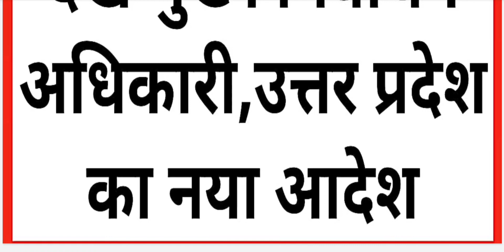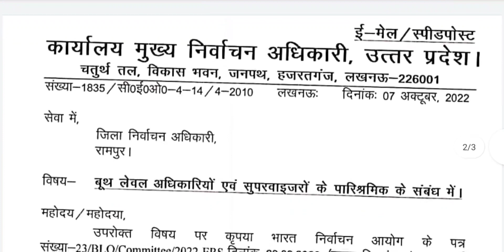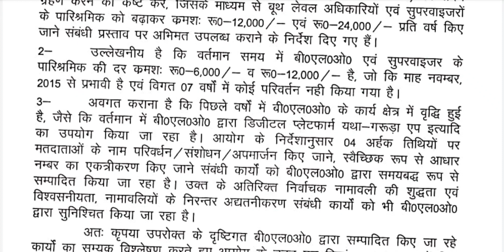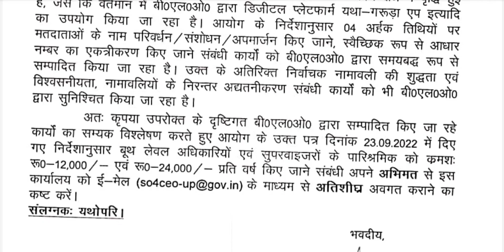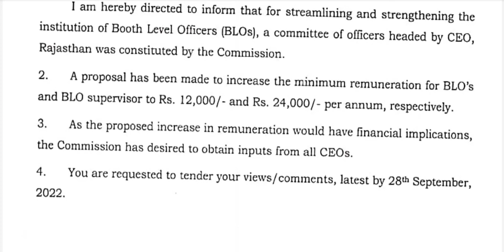BLO व सुपरवाइजरों के पारिश्रमिक के सम्बन्ध में आदेश जारी,देखे मुख्य निर्वाचन अधिकारी UP का नया आदेश।